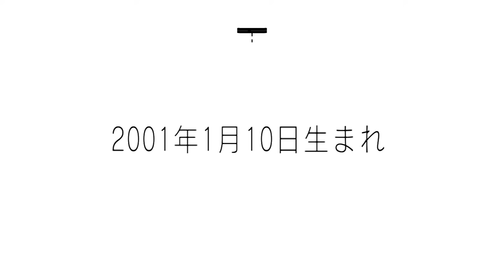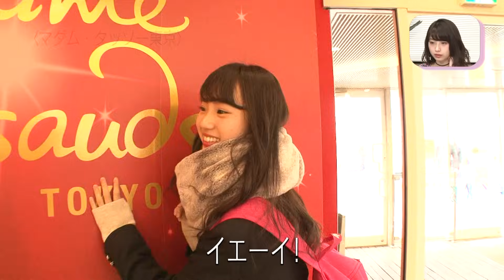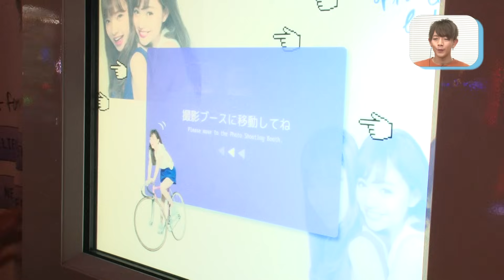#13-1 高1ミスコングランプリあやに密着！普段の遊び場や将来の夢について語ってくれました♪【女子高生ミスコン 2016-2017 FINALIST】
全国から集まった女子高生ミスコン全国ファイナリストの物語。
女子高生ミスコン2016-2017FINALIST#13-1をお届け！

今回は高1ミスコングランプリのあやに密着！
いつも遊びに行ってる場所で将来の夢やミスコンに対する思いなど話してくれました♪
普段とはまた違った一面のあやも見れちゃうよ♪